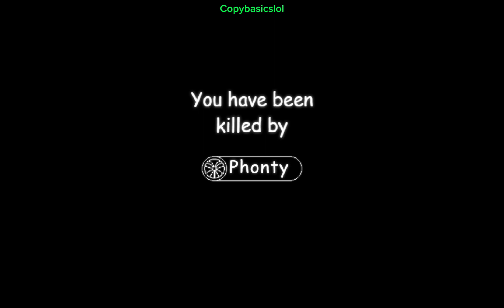BBCCs 5 But Its Out of Date or Older Version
E A Sport I Hate My Recorder